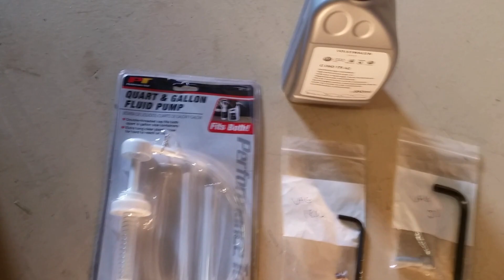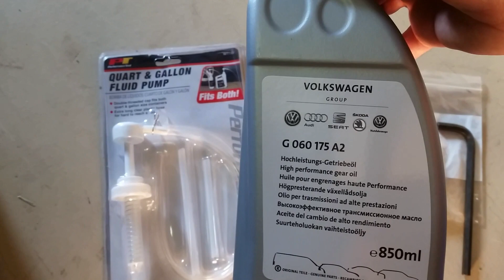Volkswagen Golf Alltrack Haldex Maintenance fluid change 4motion R Sportwagen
Drain and Fill Haldex fluid on Mk7 Golf Alltrack, Sportwagen, R and Audi S3
Should be performed every 30k miles.
Parts List:
Haldex Fluid G060175A2 oil
Metric Allen Wrench kit
Torx socket set
Pump to attach to bottle
Rhino Ramps
Powerbuilt U Jack on Amazon
Powerbuilt U Jack on Ebay
Jack stands

Other part #'s:
VW Haldex Drain Plug (in kit above)- Genuine VW N91082701
VW Haldex Fill Plug - Genuine Audi VW N90281802
Audi VW Haldex Pump O-Ring Set if you want to replace the o rings and pump bolts - Genuine Audi VW 0CQ598305

My screen was crystal clear so I did not even replace the o rings or pump bolts.
In the future I will not be removing the pump. I live in Florida so we never see snow, so maybe that is why my screen was so clear.
This maintenance is applicable to 2015, 2016, 2017, 2018, and 2019 VW Volkswagen Golf Alltrack, Sportwagen, R, and Audi S3 models.